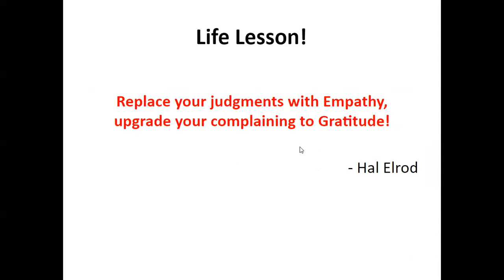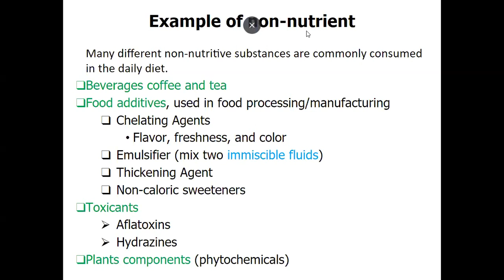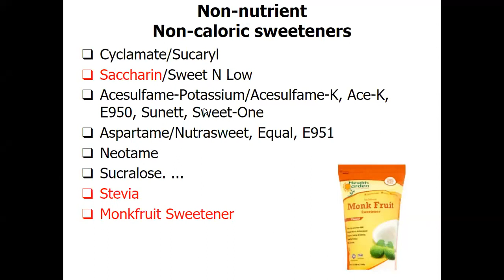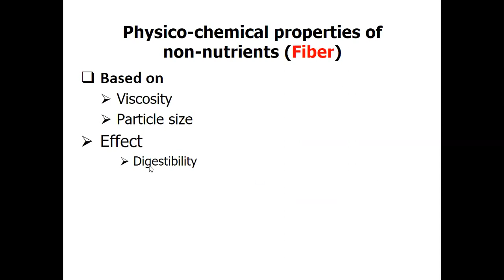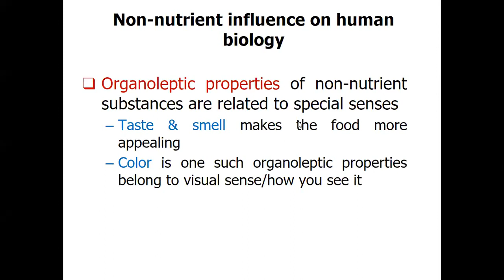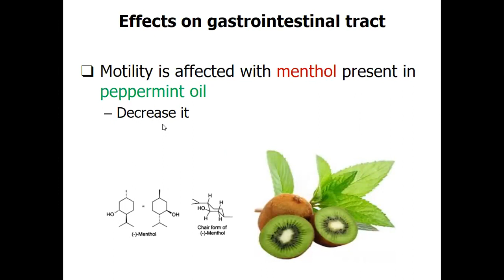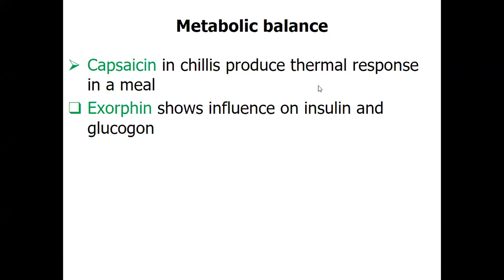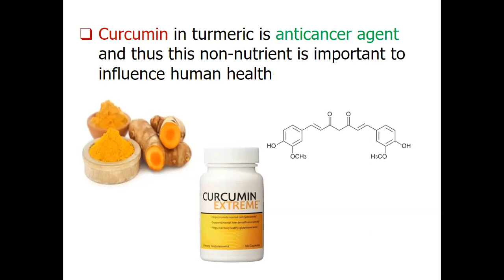Nutrigenomics Lecture 9 | SHS 435 Lec 9 | Nutrigenomics Lec 9 Non Nutrient Functionalities